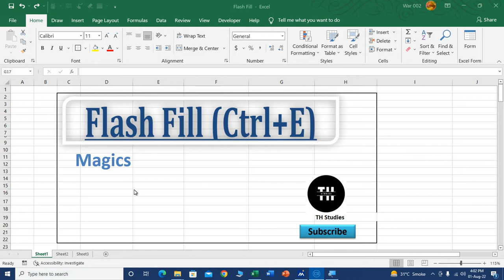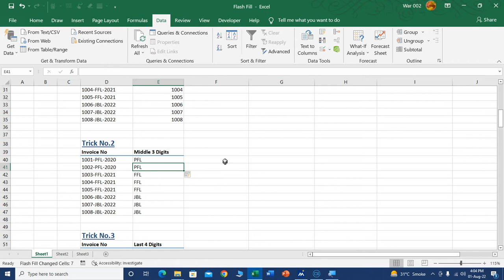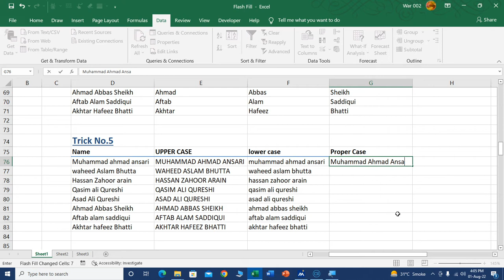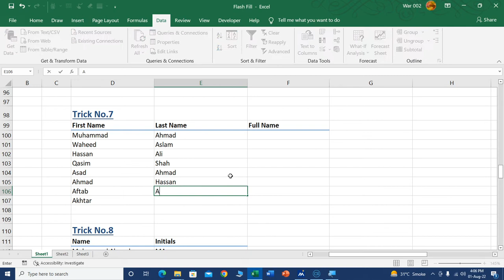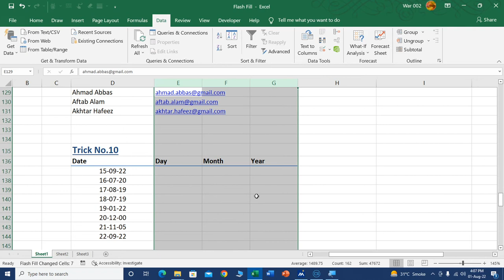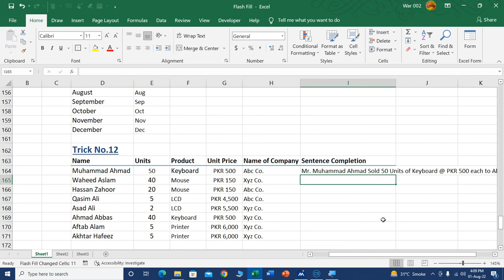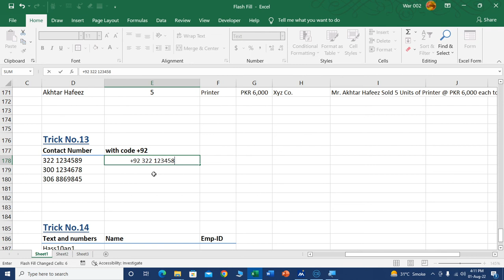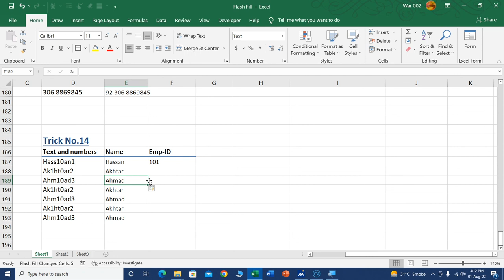Flash Fill in Excel | Flash fill magics | How to use flash fill in excel (14 Examples) Urdu/Hindi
Learn how to use flash fill in MS Excel. Through this video you will be in a position to use all aspects of flash fill techniques in excel. In this video I have elaborated use of Flash Fill with the help 14 different examples. After watching this video, you will be in a position to know that how flash fill works in different situations. Watch this video till end and make your work easier and efficient.